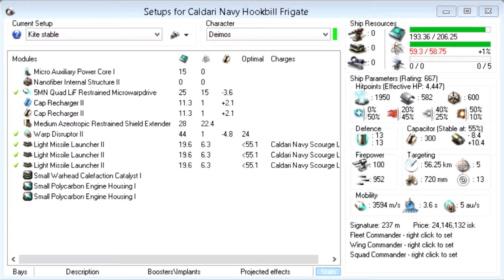EVE Online Solo PVP | Kite Hookbill #5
This week i forced myself to try zee Hookbill as i suck kiting and i really need the practice.

Compared to the all mighty Slicer, Hookbill sacrifices dps and damage application for some buffer, projection and cap stability, making it easier to fly.

0:15 Thasher and Catalyst

1:14 Comet
Silly silly HG snakes.

1:42 Svipul
Now that the scan res bonus is gone from svipul i felt confident to warp inside the plex and check out his fit. Was hoping for AC's and 10mn but, to my surprise, this SeBo arty svipul was checking facebook and took too long to react. Had to drop point on the last seconds cause he would pop me on the next shot otherwise.

2:14 Incursus x2
Didnt pay much attention to the second incursus and almost got tackled, thanks for inertia CCP!

3:12 Svipul
This one had MSE instead of SeBo, but for some reason it wasn't applying dps very well, opening a chance to stay and win.

4:15 Tristan
Had a lot of fun following this tristan, as he wasn't only running from me, he ran from every single friendly he came across.

5:43 Comet
Damn Slicer zoning me out, they're The Reaper

6:14 Svipul
Could have been a fun fight

6:44 Bunch of plexers
Tried again, griffin kept jamming and wild VNI scared them all.

7:10 Firetail
Usually you can get away from brawlers on a plex overheating your MWD and letting inertia do the rest. Sometimes the guy inside is competent and just instalocks while aproaching with everything heated.